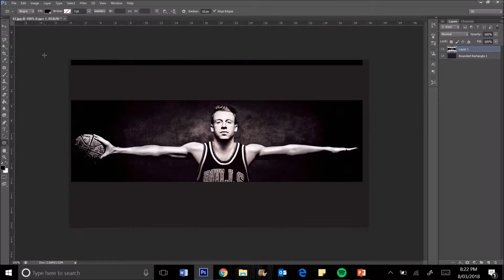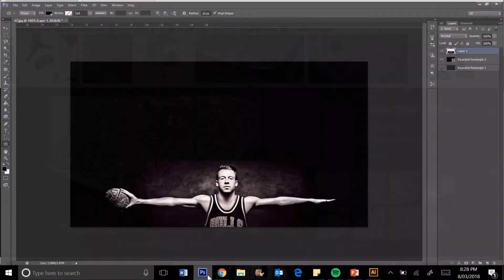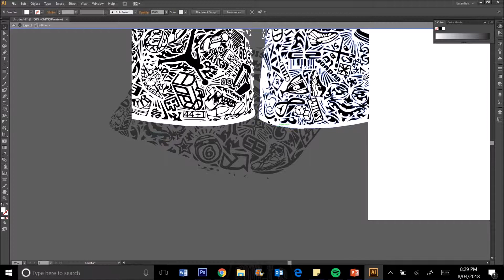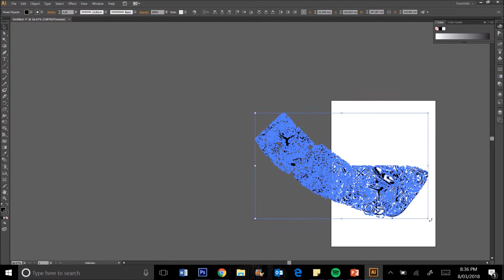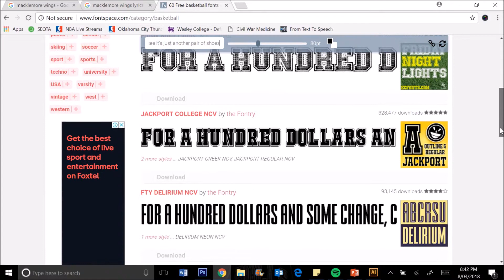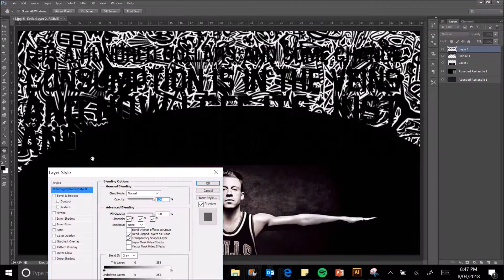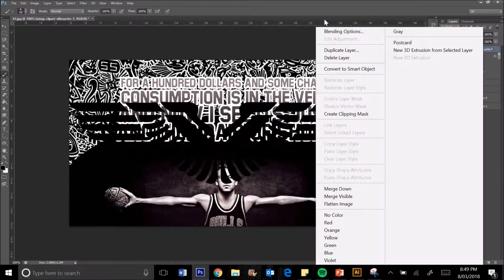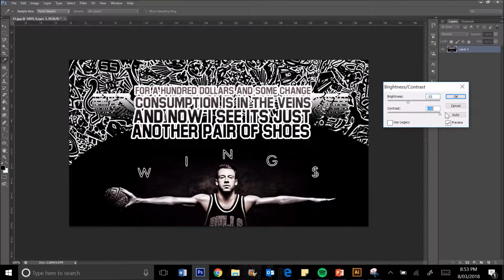Macklemore Wallpaper Speed Art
I am a big Macklemore fan